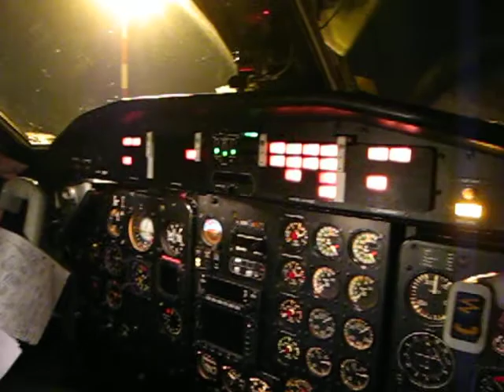poste italiana bari